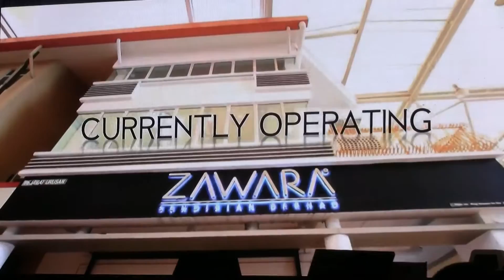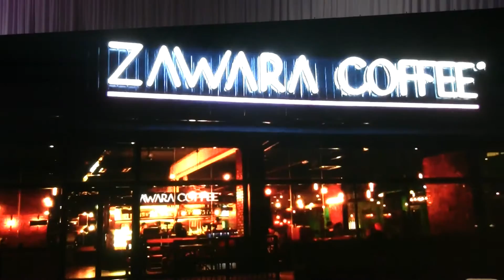25 DAYA EUSAHAWAN 2016 MDEC MENGEJAR IMPIAN DJ RIZZ OFFICIAL NETWORK DRONE